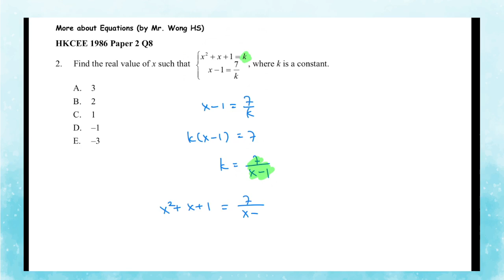HKCEE 1986 Paper 2 Q8 More abt equations